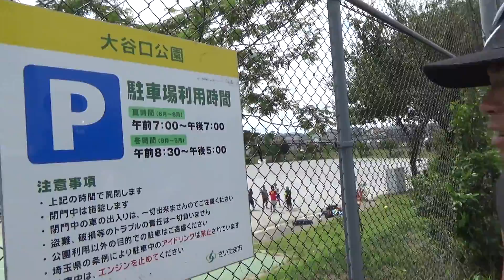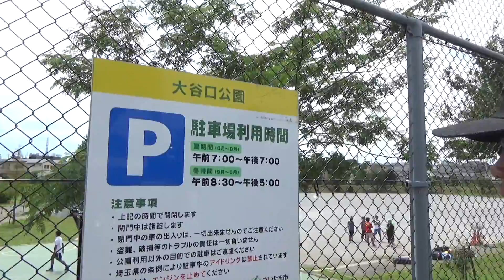知る人ぞ知るバスケコートに突撃！そしてこの旅のテーマも決定！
▼早朝トレーナーやTシャツなどはここから購入